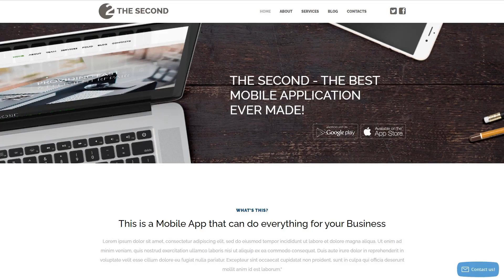Mobile Applications WordPress Theme by WT Website Template - 53490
This one comes with Responsive, Admin Panel, Search Engine Friendly, Bootstrap, On-line chat, Sliced PSD, Dropdown Menu, Google map, Tabs, Advanced Theme Options, Blog, Portfolio, HTML 5, JQuery, HTML plus JS, Parallax, Lazy Load effect

For businesses like application, design, designers, development, internet, mobile, sites, software, web, webpage

Whenever a end user types something to the search bar, the search engine looks for it in accordance with certain guidelines. Search Engine Friendly design template's code is always especially distinct and organized to try to make SEO efforts less difficult.
Using it, you are able to attract many targeted visitors to the website from search engines.
Fresh Search Engine Friendly WP templates here
It is an ability of the website to promptly adjust to any screen size and resolution.
Considering the expanding fascination with mobile phones, how many individuals who log on to the sites from devices has expanded considerably. Such a feature helps you to adjust websites to cellular devices and different screen extensions, finally offering cellphone consumers with enhanced alternatives.
Newest Responsive WordPress designs here
What is it?
Bootstrap is an open-source framework for designing sites.
Thanks to the use of Bootstrap a website can adapt its content to any screen size. It's necessary for both SEO and website users.
Click for more Bootstrap WP templates here
Parallax is the trendy website development effect, which enables the background along with foreground layers transfer at diverse rates of speed.
It makes an intense perception on the end user, thereby cultivating a large audience and forcing customers to stay on the website. It's actually a great way to include a highlight to a one-page website, restore an infographic, tell a story or display a portfolio.
Find more Parallax WordPress design themes here
Portfolio is a set of work examples, proof of the experience and talent. It displays your expertise in the niche you work in.
With a portfolio, you could make your works stand out. Whilst including the portfolio in your online site, you increase the possibilities that the target market will be engaged with your information and therefore come again for much deeper research.
Click for more Portfolio WP themes here
WPML is a WordPress plugin. It supports making a multilingual websites.
You are able to expand the number of people and make your internet site international. Additionally with WPML, search engines learn the structure of your website and direct the proper traffic to the right languages.
View more WPML ready WordPress themes here
The online chat allows you to engage with your potential customers in real time.
Online chat conversation enhances clients positive experience and causes them to genuinely feel important while providing complementary assistance.
Find more On-line chat WordPress themes here
Cherry Framework 4 is registered under GPLv3 object-oriented framework with self-sufficient features.
What is important is that all the features are integrated into plugins available with the framework. It means that the user doesn't need to type a code to apply any adjustment. It is enough to switch on or switch off the plugin to activate or deactivate the function you need.
View more Cherry Framework WordPress design themes here
This template is featured in the following editorial reviews:
Best App Store WordPress Themes
Develop A Professional Portfolio With The Help Of 15 WordPress Themes For Programmers